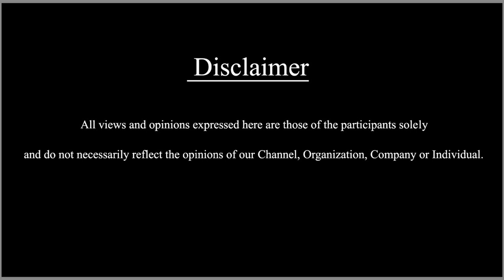அதிமுக கூட்டணியும், உட்கட்சி தேர்தலும் - விளாசுகிறார் நாஞ்சில் சம்பத் "ஒரு சொல் கேளீர்"